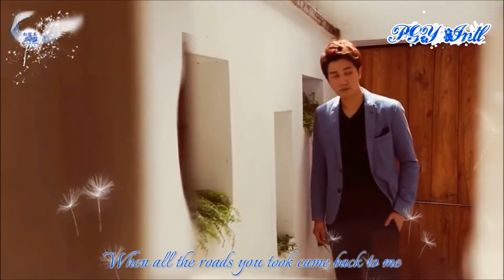"From Survivor to Healer" - Peng Guan Ying - (Song "Maps")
• Featuring 彭冠英 ♔ Peng Guan Ying's Photos and Video Clips
• Drama Series: 爱上你治愈我 (Ai Shang Ni Zhi Yu Wo)
• English Title: From Survivor to Healer
• Vietnamese Title:  Yêu Em Người Chữa Lành Vết Thương Cho Anh
• Song: Maps by Madilyn Bailey